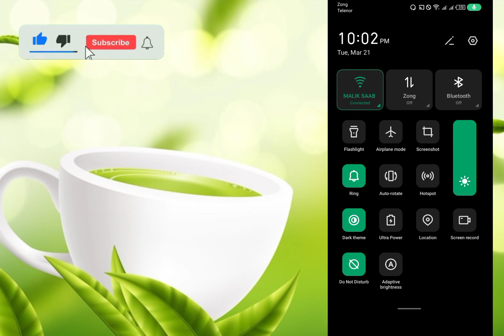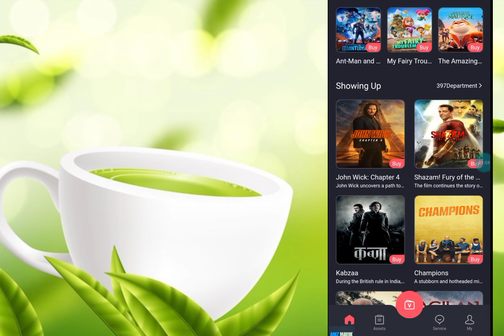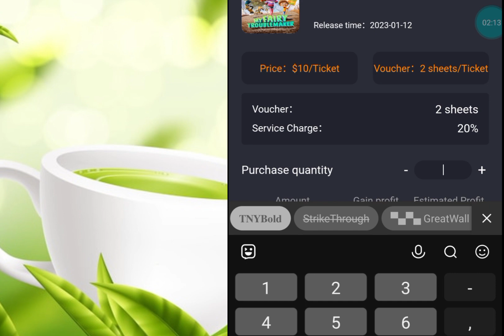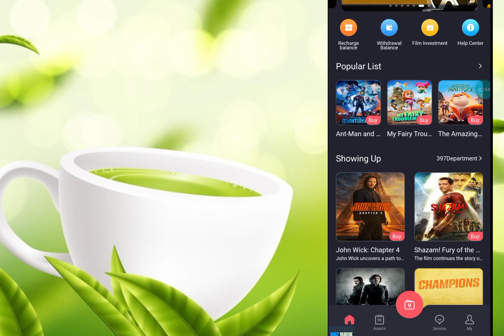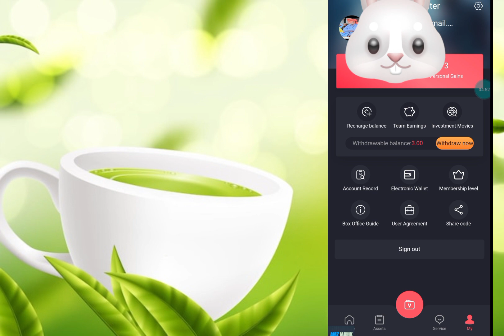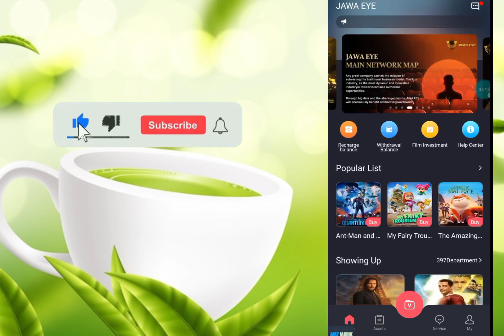How to work in Jawa eye| How to Earn money in Jawa Eye